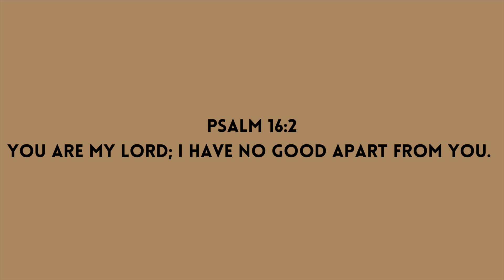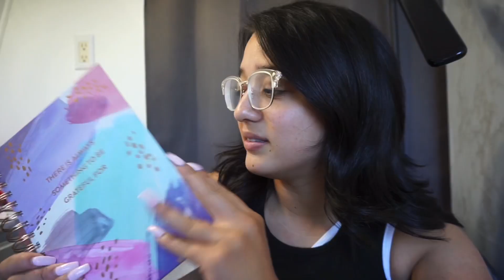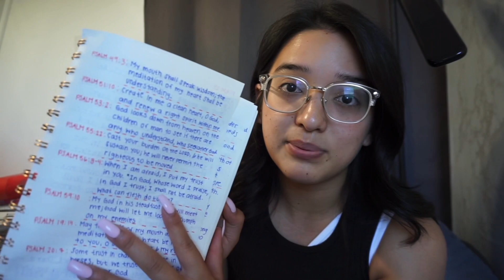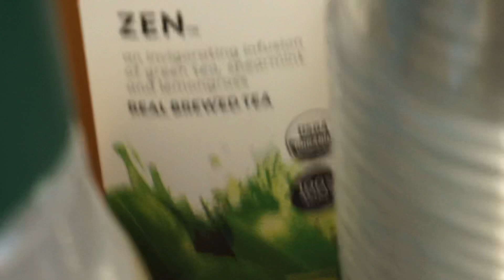Day in the life | defeating laziness, family group , working out and more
The workout plan I am doing

Men’s group in Whittier, Ca Thursday 7pm